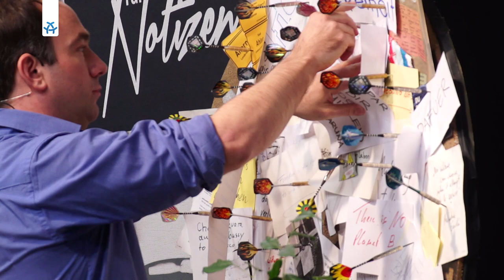Michael Ruf von der Bühne für Menschenrechte im Gespräch | Raum für Notizen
Die Bühne für Menschenrechte verschafft Opfern politischer Gewalt Gehör. Michael Ruf ist Autor und Regisseur des dokumentarischen Theaters. Er spricht mit Jana Kamm über das Projekt. Eine Live-Performance aus den NSU-Monologen gibt es auch.